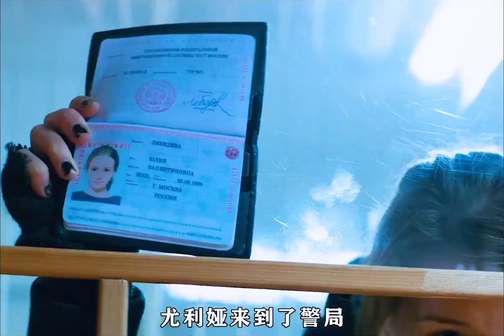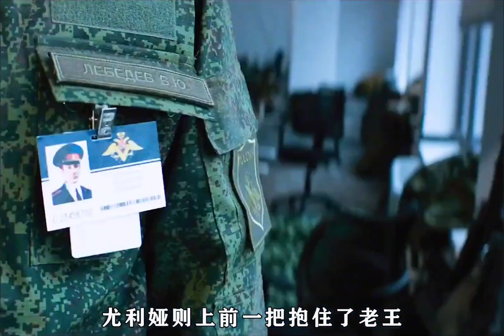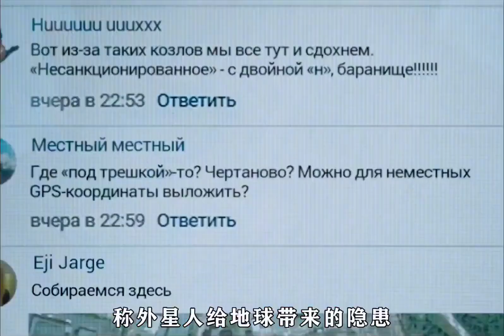外星飞船在宇宙中巡航意外被流星雨卷入地球…… @天狼看电影